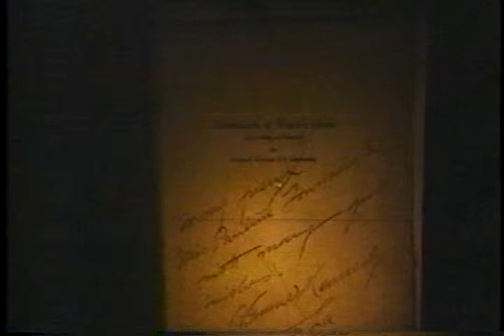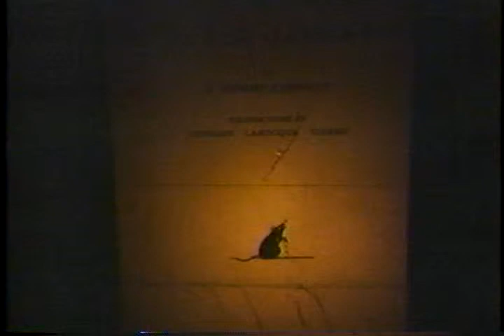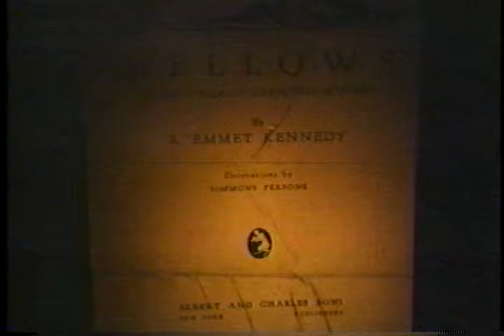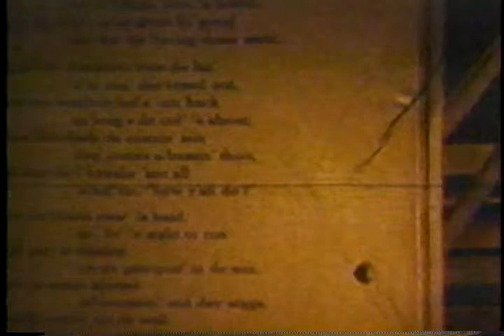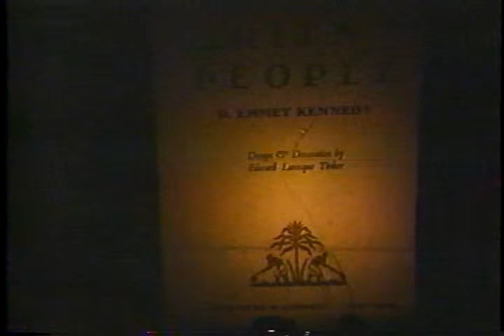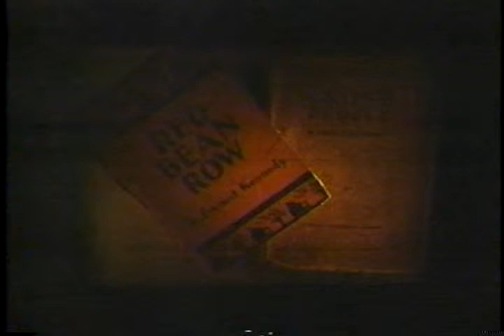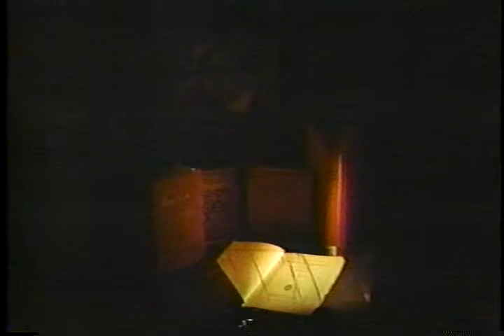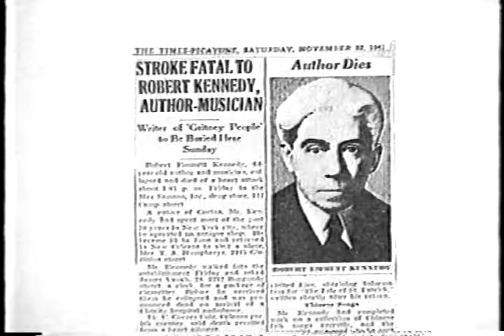R. Emmet Kennedy Commemoration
This is video of a commemoration hosted by the City of Gretna in Jefferson Parish, Louisiana, honoring Gretna native Robert Emmet Kennedy (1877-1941). Kennedy was an author and folklorist of African-American songs and stories of the late 19th century and early 20th century. Music was sung by the New Hope Baptist Church of Gretna. The event was held on May 19, 1995.